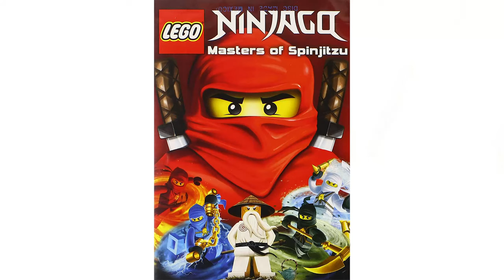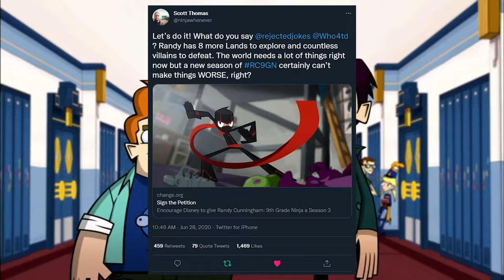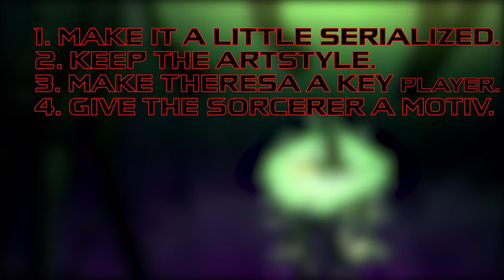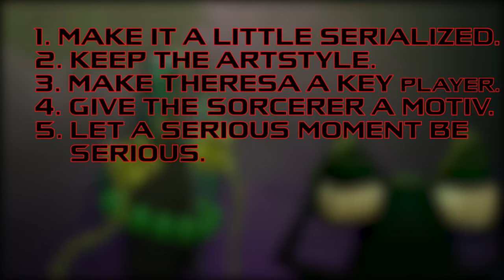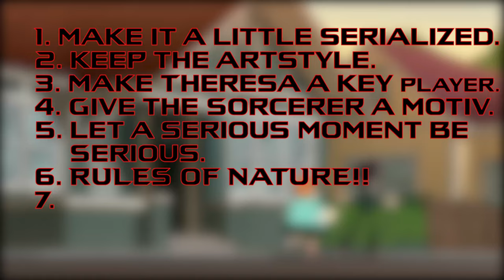Randy Cunningham: The Disney Toon That Time Forgot | BeeMaister Reviews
Today is a bruce day because i am gonna take a tour through one of the most underrated Disney cartoons ive ever seen! Randy Cunningham 9th Grade Ninja to hopefully give a good spotlight the series is due.  Everyone is out here celebrating Gravity Falls' 10 years when im here celebrating the REAL Anniversary! This project took me the whole summer to make so i hope you enjoy!

Chapters:

Intro Montage 0:00:00

Prologue: Reminiscence 0:00:55

Season 1: The Lesson Begins 0:04:11

Season 2: The Ultimate Lesson 0:45:01

Intermission: The 4 Theory 1:01:57

Continue: 1:04:41

Epilogue: School is out 1:16:17

.Sonic Adventure - Funky Groove Makes U Hot!
.Randy Cunningham theme song (instrumental)
.Wizard101 - Mooshu Plague Theme
.Wizard101 - Mooshu Battle Theme
.Sonic Adventure 2 - Metal Harbor 1
.Sonic Adventure 2 - City Escape (instrumental)
.Spongebob Production Music - Kentucky Banjo
.Sonic Adventure 2 - Keys the Ruin
.Metal Gear Rising - There will be Blood
.Metal Gear Rising - I'm My Own Master Now (Spirit of the Ultimate Wolf Mix)
.Sonic Adventure 2 - Kick the Rock!
.Sonic Adventure - Unknown from M.E. (Instrumental)
.Sonic Adventure - Windy & Ripply for Emerald Coast
.Sonic Adventure - My Sweet Passion
.Fortnite - Go Cat Go emote theme
.Fortnite - Astro Ape
.Sonic Generations - Vs. Metal Sonic
.Tak 2 The Staff of Dreams - Tower Freefall
.Invader Zim  Theme song
.Sonic Adventure - Red Hot Skull
.NYSE - Live Work Play
.Metal Gear Rising - Armstrong 2 (Might Makes Right)
.Metal Gear Rising - It has to be this Way
.Sonic Unleashed - Endless Possibility (Instrumental)
.Sonic and the Black Knight - Live Life (Instrumental)
.Ronin by Jantrax (couldnt think of a better outro song lol)